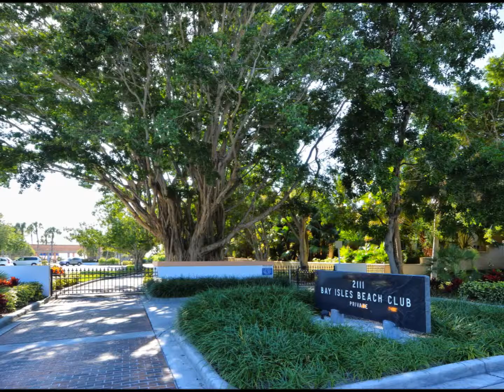541 Harbor Point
Custom Built waterfront residence in the exclusive gated Harbor Section of the Longboat Key Club. Beautifuly & Magnificently designed 5100 sq. ft., This 4 bedroom plus den home has soaring ceilings, tranquil water views, private office, exercise room, sauna & steam shower, fireplace, family room with wine cellar & full bar, and 38 foot heated pool. Boaters dream with deep and protected water channel, seawall frontage & docks designed to accommodate 2 boats and two jet skis or 2 kayaks or large yacht.